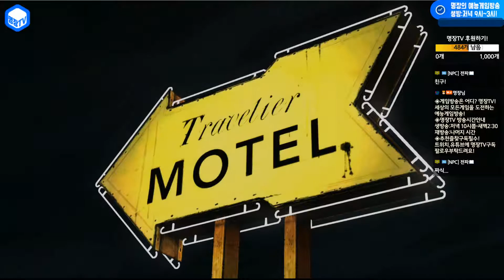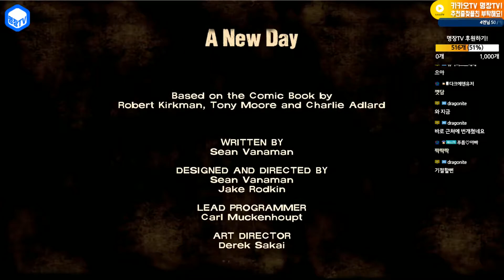명장의 워킹데드 시즌1[에피소드1 새로운 날 3화:밝혀지는 가족관계,동생사살,생존자 약얻어주기! 꿀잼멘트]공략/공포/액션/명장면/더빙/ACTION/GTA고전/다크에덴/군주